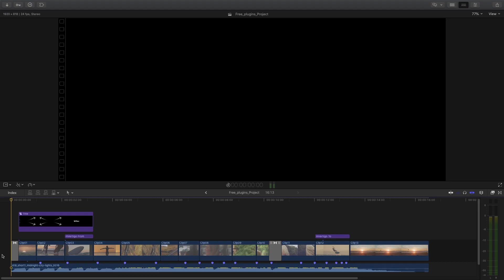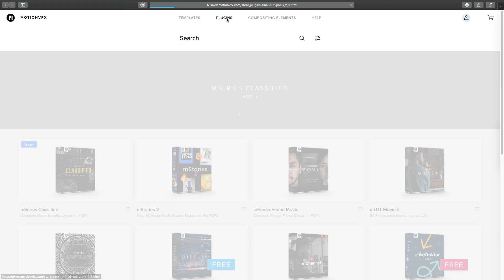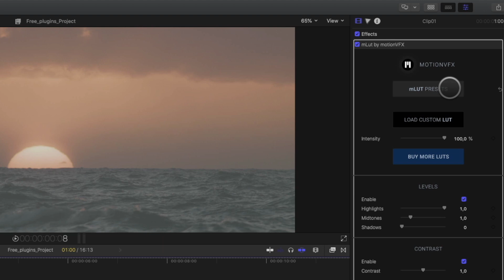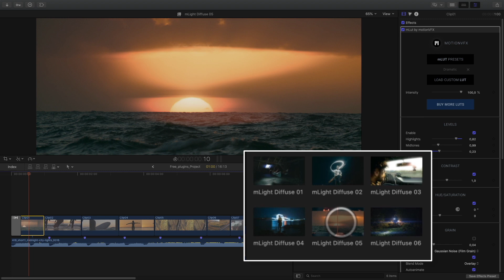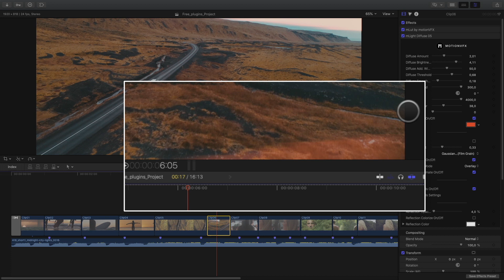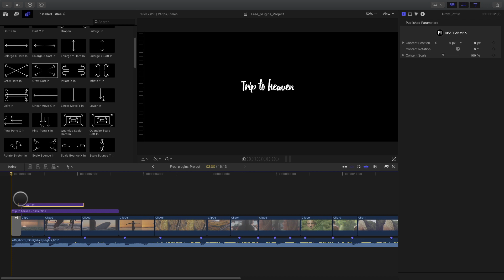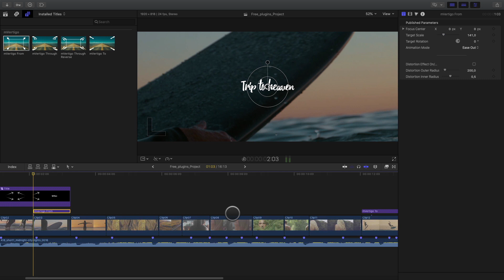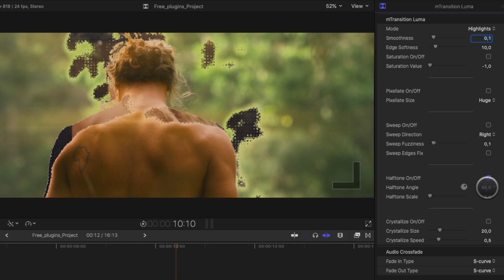Valoriser vos projets avec des plugins gratuits dans Final Cut Pro X - MotionVFX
Dans cette vidéo, nous allons apprendre comment valoriser vos projets en utilisant uniquement des plugins gratuits de MotionVFX. Nous allons voir comment installer et accéder à ce contenu gratuit sur le site de MotionVFX. Puis nous apprendrons comment utiliser certains des plugins comme mLight Diffuse, mLut, mVertigo, mBehavior Basic et mTransition Luma.

00:00 Introduction.
00:11 Projet “Générique d’un Vlog”.
00:45 Comment se procurer les plugins gratuits sur le site de MotionVFX.
02:02 Ajouter une 3DLut avec le plugin mLut.
04:20 Ajouter des effets lumineux avec mLight Diffuse.
05:52 Créer un titre animé avec mBehavior Basic.
07:22 Ajouter un effet de recul avec mVertigo.
08:20 Ajouter une transition creative avec mTransition Luma.
09:37 Conclusion.